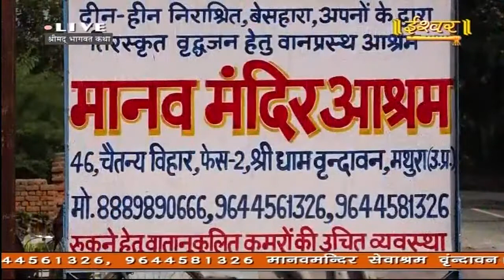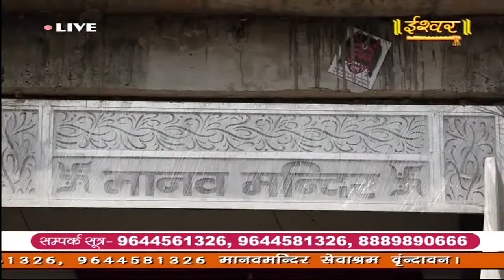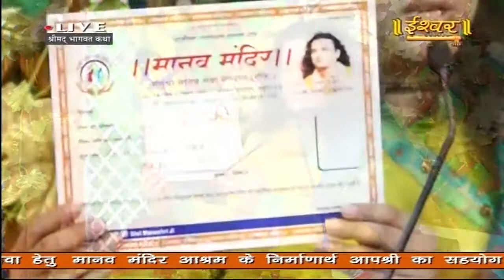Live- Shrimad Bhagwat Katha | PP Shri Manushri Ji Maharaj | Vrindavan | Day-3 | Part-2 | Ishwar TV